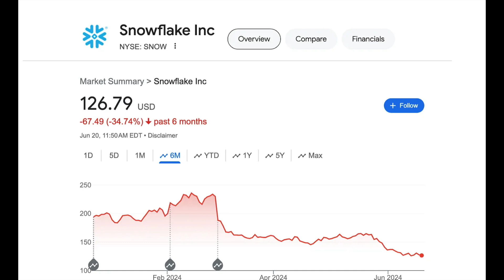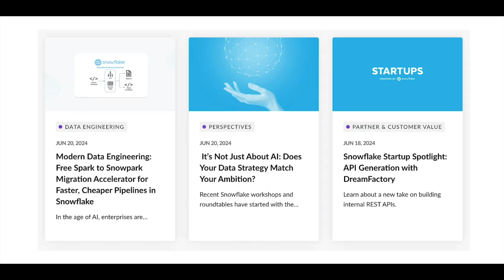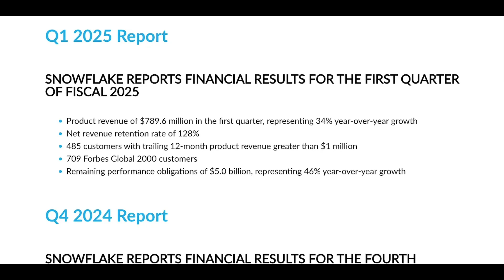Snowflake Is Dying | Snowflake Data Breach! | Feature Doom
The Average Engineer looks to the sky and asks what in the world is happening with Snowflake? Data breaches, no new features, high costs, will Snowflake make it, or die on the vine??